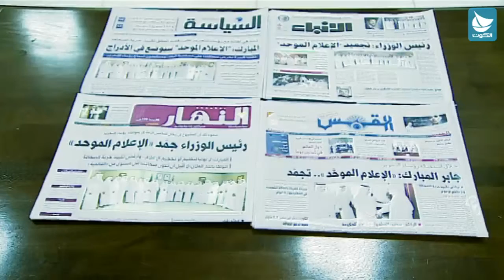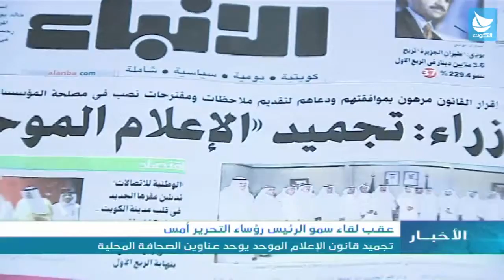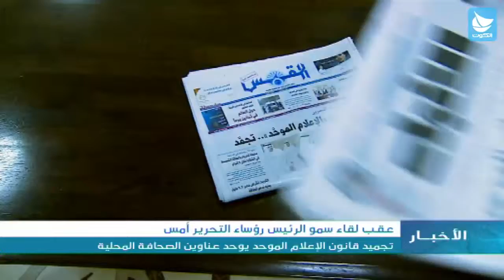تجميد قانون الاعلام الموحد يوحد عناوين الصحافة المحلية